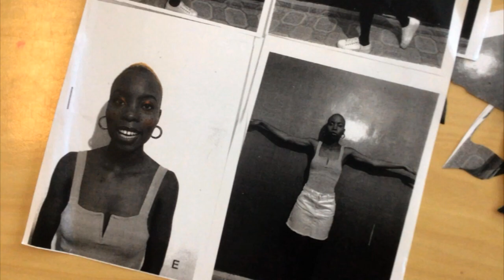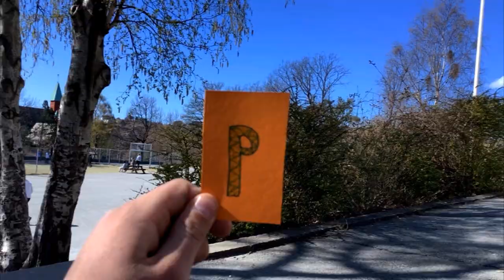Unganisha - PARO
"PARO" musikkvideo laget for UNGANISHA av 5. trinn på Vågsbygd skole, avd. Augland, Kristiansand 2021.
Kursholdere Mats Grorud, Siri Natvik, Lauma Lāce .
PARO: Lyrics by Labdi Ommes / Music by Unganisha / Prduced & Mixed by Bernt Isak Wærstad.